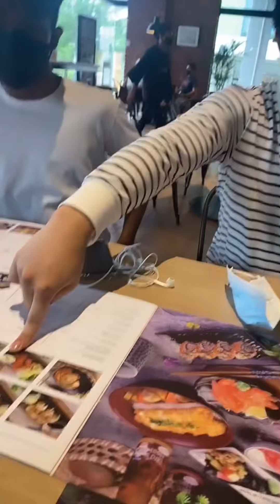SEDAP MAKAN PULUT KUNING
CR IG @zarinazainuddin_